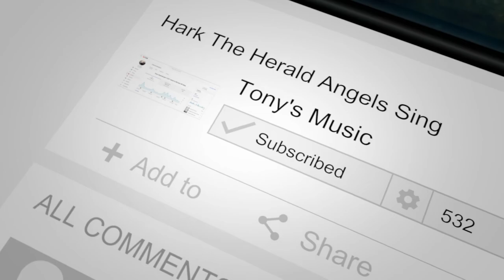Tony Smith - Hark The Herald Angels Sing(Cover)[Traditional Carol].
This is a tradition carol.